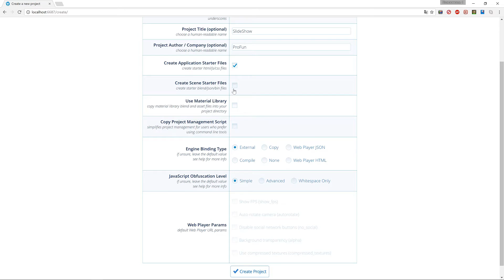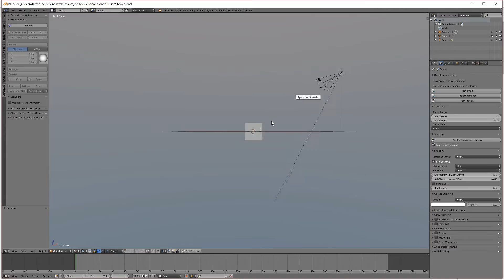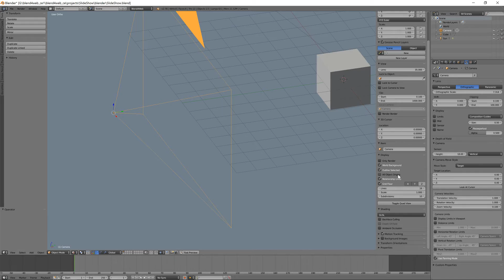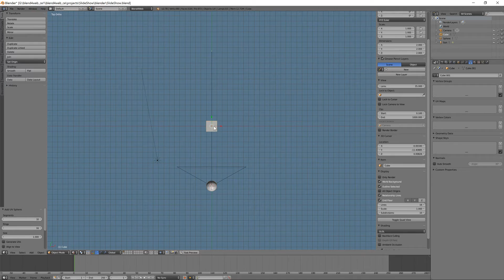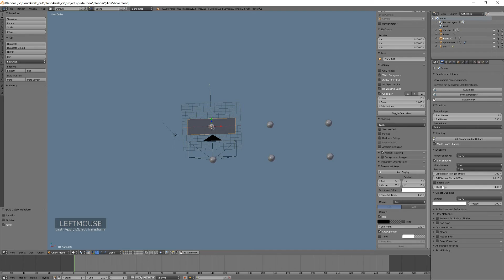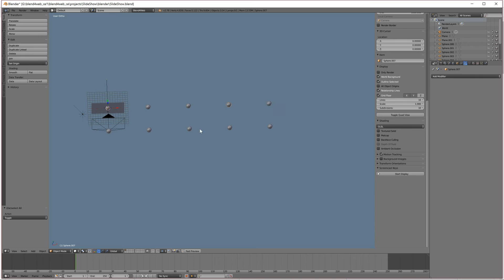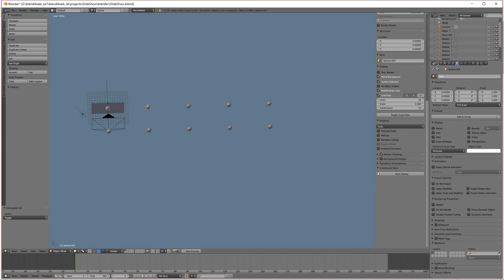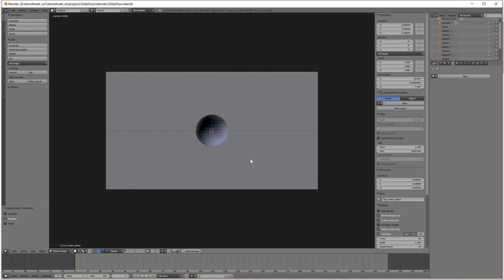Создание интерактивной HTML презентации. Основа. Ч1.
Приветствую!
Это первая часть создания интерактивной HTML презентации средствами Blender3D и Blend4Web.
В ней закладывается основа.